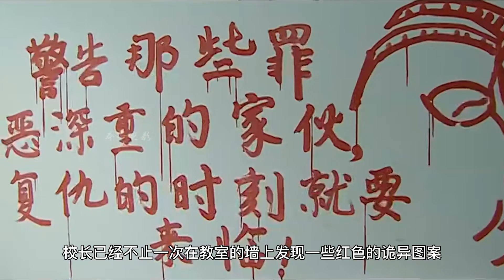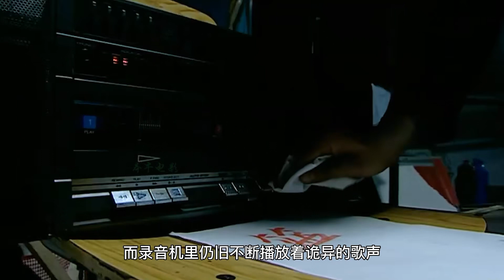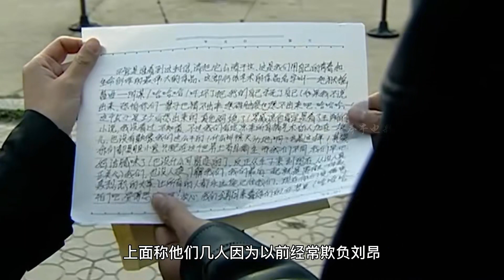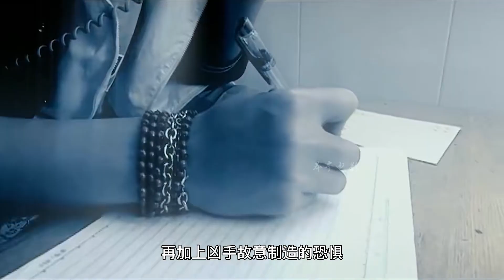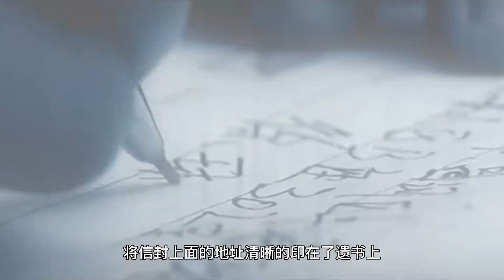初中校園頻頻發生怪事，警方調查發現蹊蹺，一幅畫幫警方揪出真兇